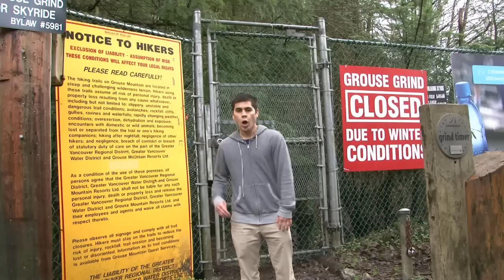Let's Welcome the Olympics to Vancouver - A Rap Song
This is not the official them song for the 2010 Vancouver Olympics. However, it a rap song about Vancouver and the Olympics that expresses my opposing feelings about us hosting the games and dealing with the city's problems. I love the city and am excited about the Olympics, I wish we were able to have the same passion and money for fixing local problems as we do for showcasing the best we have to offer to the world.

Vancity, show your love, we got the five rings coming to town

Lets welcome the Olympics to the v dot
Let me show you around all the tourist spots
The downtown eastside is a lot of fun
You can shoot up and you don't need a gun

This is the west coast but you're in the eastside
We don't drink and drive, we get high and fly
Over here's where you buy the weed to get high
But walk a few blocks and you can really fly

Our bridge at Capilano's only 20 bones
Spend it on weed and come to Lynn to get stoned
The gondola to Grouse is 37.95
Or do the Grind for free and hope you don't die

15 days, 15 days
No sun in the city for 15 days
In the mainland in the winter its rainy and grey
No snow on the mountains so we got to use hay

This is G-Pain in the house

A billion over here, a billion over here
When it comes to housing, sorry little to spare
Come visit Stanley Park, with your bikes or your blades
If you're homeless, bring your tent, no need to pay

We got Starbucks, we got Starbucks, you want Starbucks, we got more
We got Starbucks on the roof, we got Starbucks on the floor
We had Starbuck in the studio, but BSG's no more
Work Starbucks in Vancouver, you'll be sleeping on the floor.